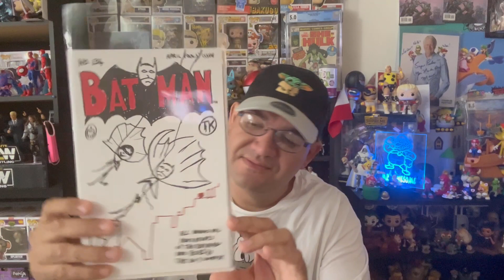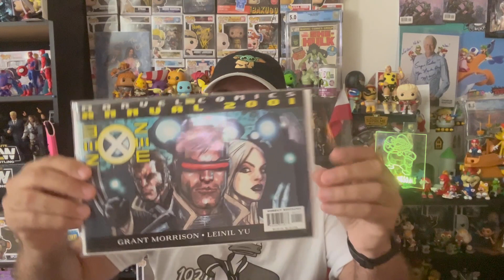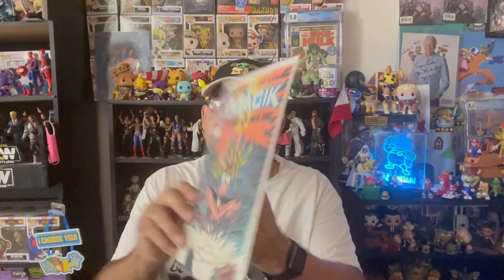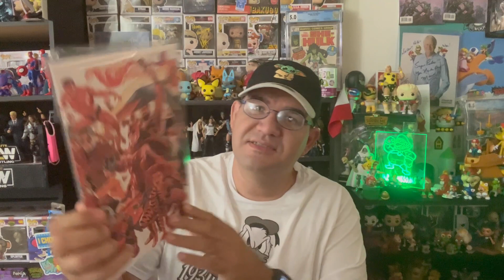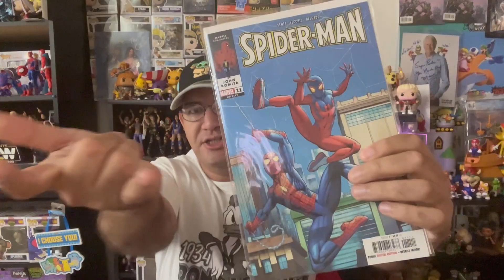Comic Book Wednesday - Marvel , DC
Come one, come all to another Comic Book Wednesday.